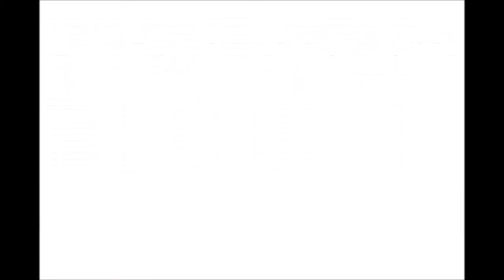Let's Play Final Fantasy II [blind] Episode 8 - das sagenhafte Sonnenfeuer in Schloss Kashyuon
Unsere nächste Aufgabe klingt komplizierter. Wir sollen den Zerstörer mithilfe des Sonnenfeuers zerstören und so führte uns unser Weg zum Schloss Kashyuon.